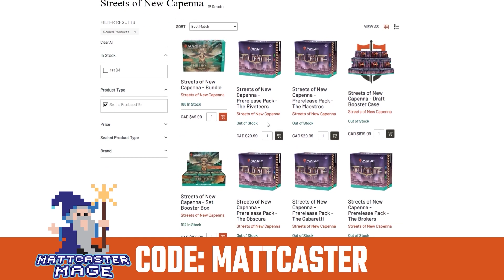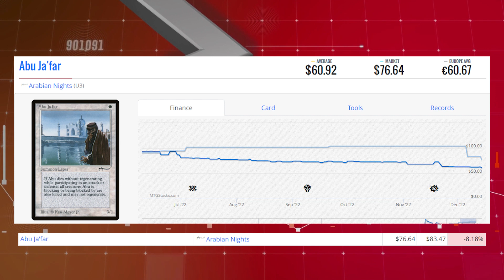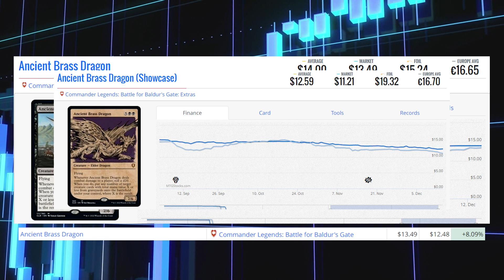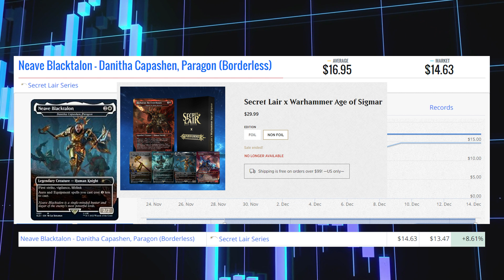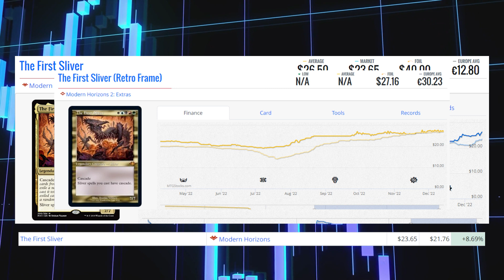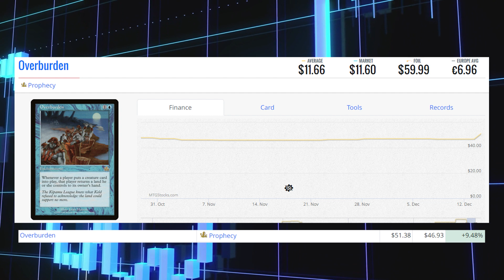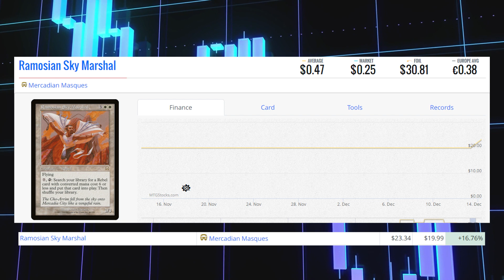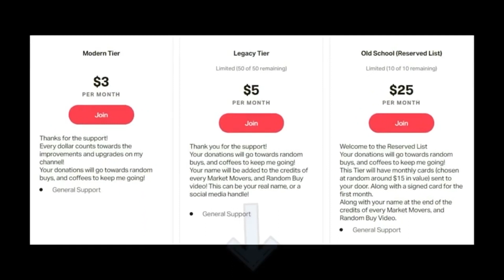MTG Market Movers - December 14 2022 - Slivers and Artifacts! The First Sliver and Mycosynth Lattice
Slivers and Artifacts getting some love December 14th 2022

Matthew Robinson
M4J 0A1